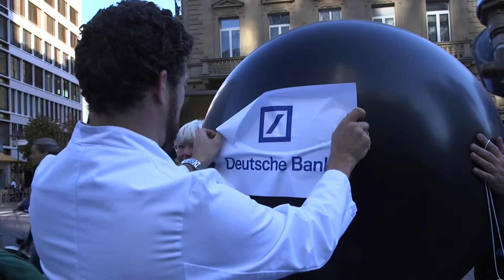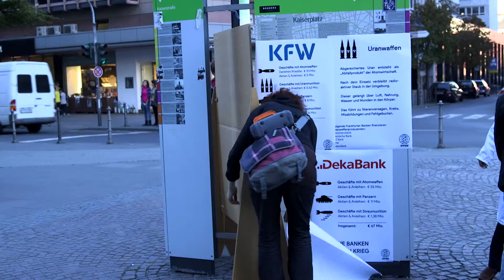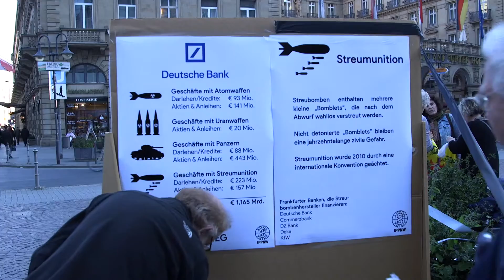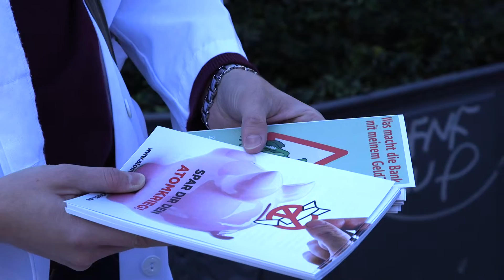IPPNW-Aktion im Bankenviertel: Deutsche Banken finanzieren Krieg!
IPPNW-Ärzte und Ärztinnen sowie Medizinstudierende haben am 2. Oktober 2015 am Frankfurter Kaiserplatz in weißen Kitteln vor der Hauptzentrale der Commerzbank schwarze Bombenattrappen mit Bankenlogos steigen lassen. Mit Steckbriefen und Informationsplakaten klärten sie über die Verquickungen der Banken mit der Rüstungsindustrie auf.